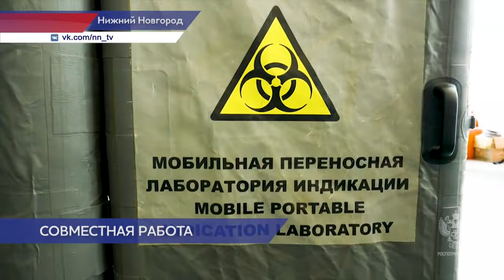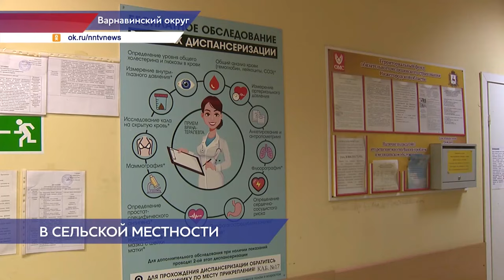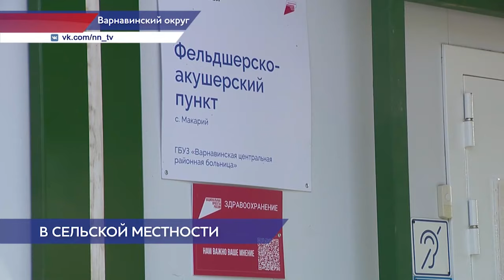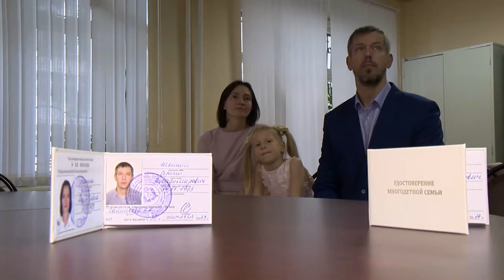Новости губернии 06.10